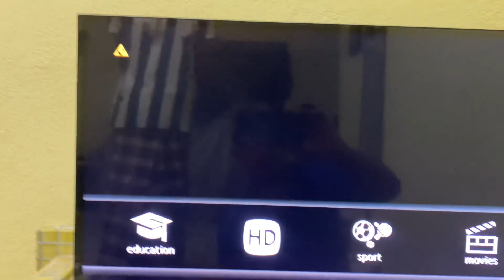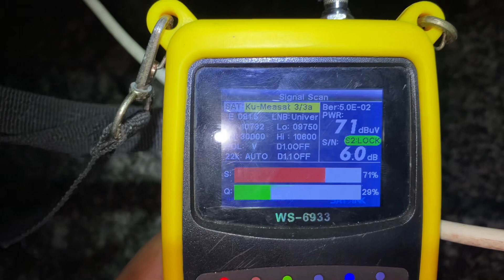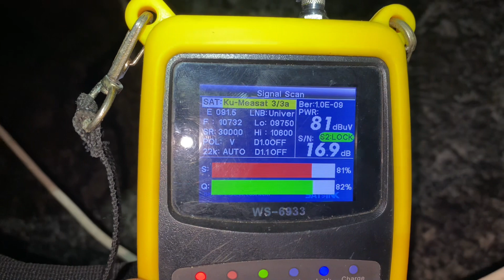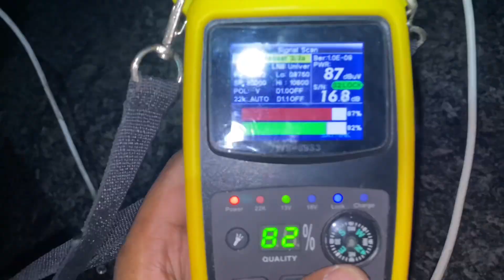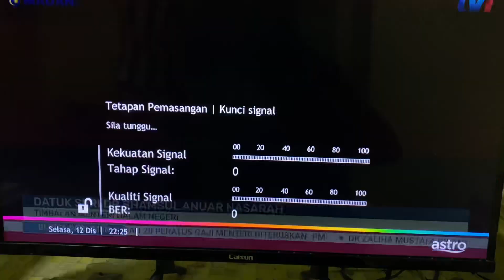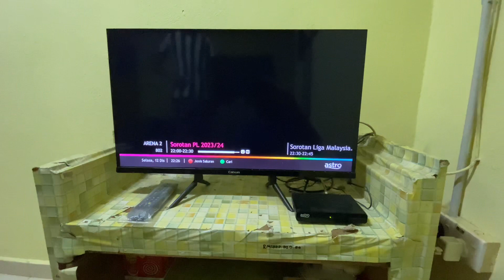Astro Beyond | Tracking Signal Astro Beyond Lost Signal